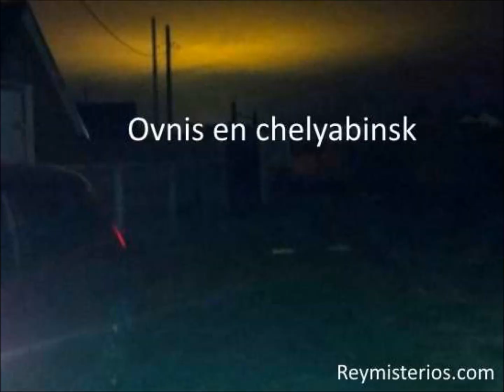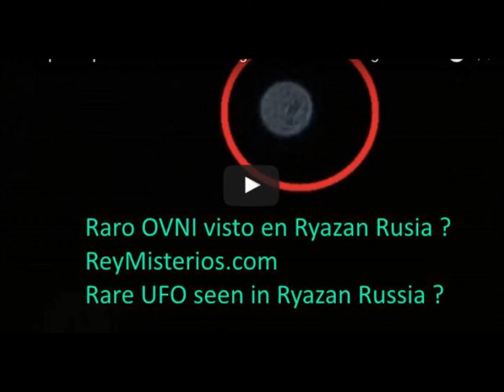Nave Extraterrestres se hace invisible Rusia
Hoy nos acercamos a Siberia objeto volador no identificado como aparece y desaparece en el cielo de Kuzbass hace unas horas. Ver la Noticia